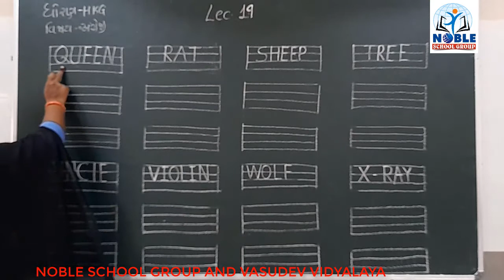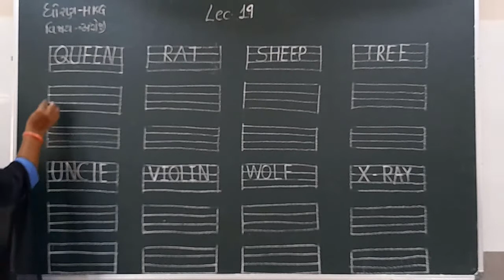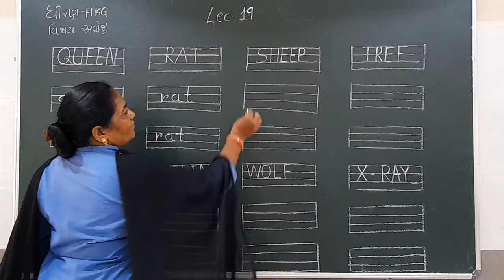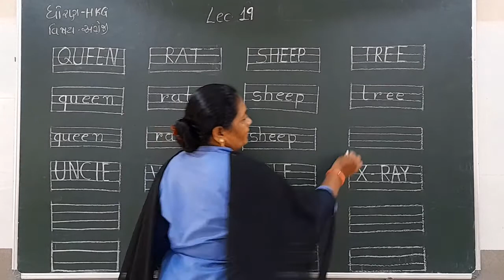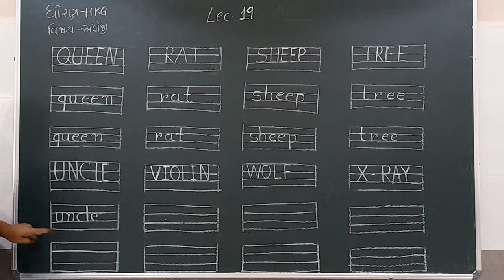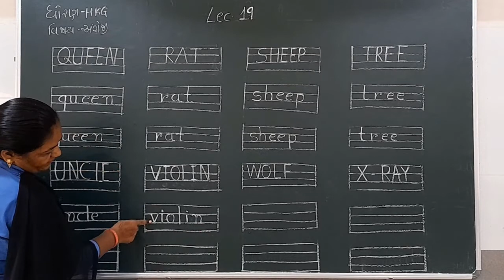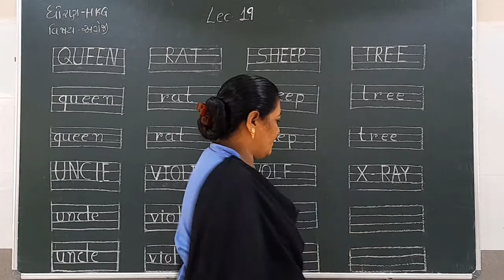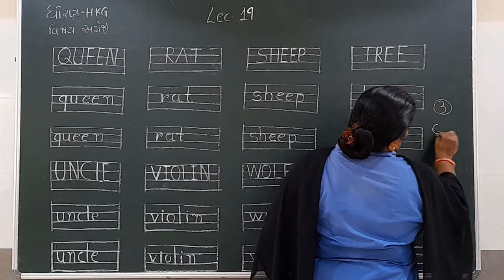Standard HKG English Lecture 19